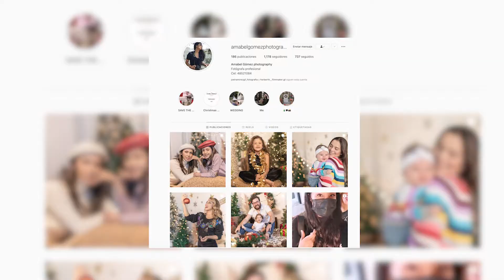Emprendimiento fotográfico.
Amabel Gómez, emprendedora y enamorada de la fotografía, decidió instalar un set para realizar sesiones fotográficas durante las fiestas de diciembre y con esto, generar economía y ser un pequeño motor para el país.